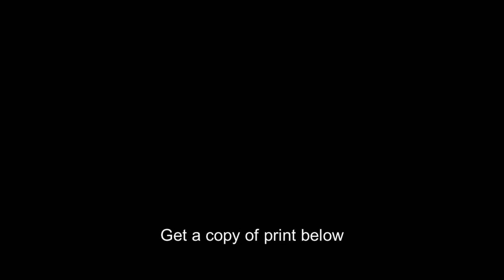Churchill Downs entrance,Derby Day,1936,US Flags,crowd of people